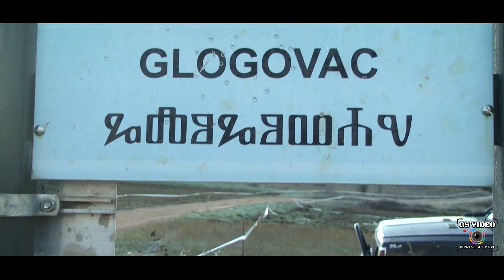Rally Show Quadruvium 2023 | Angi Simone - Dorina Caragia | Peugeot 208 Rally4